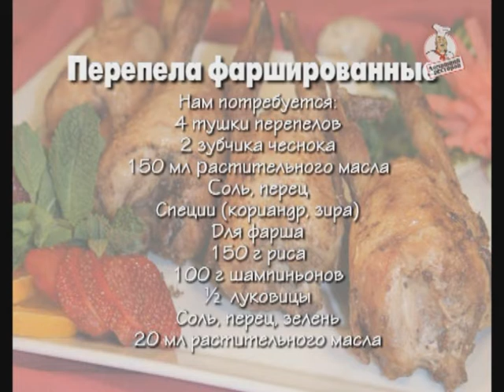Фаршированные перепела. Домашний ресторан